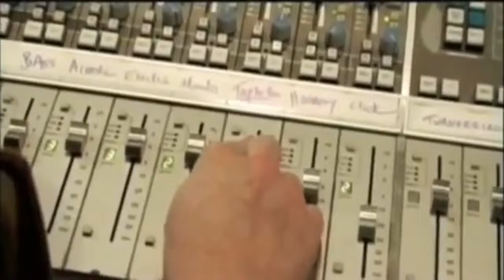HAPPY BIRTHDAY TAYLOR DEC 13 2019 WE LOVE YOU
Taylor Swift Artist Of The Decade 2019 ...This Was Your
Beginning We Love You Happy Birthday From Your Over
73,000 Fans At CmnTexas .We Love You Forever